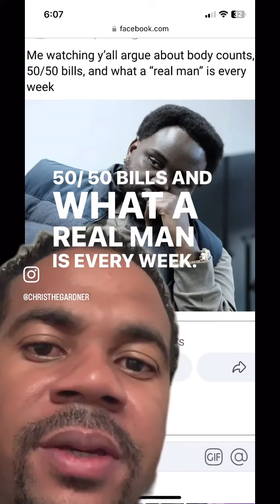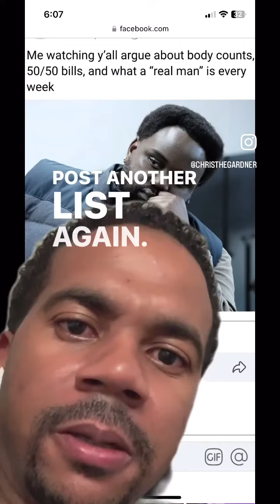50/50 Bills, Cheesecake Factory, Real Men